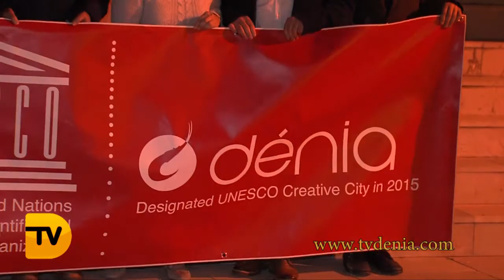Dénia es elegida Ciudad Creativa de la Gastronomía de la Unesco Vídeo